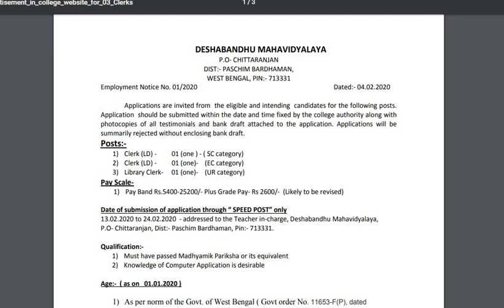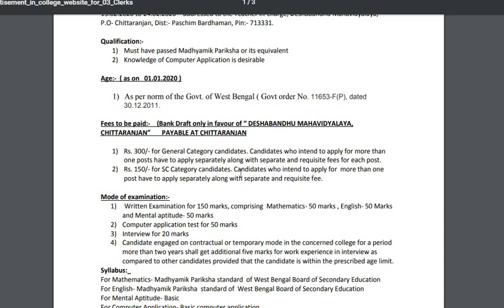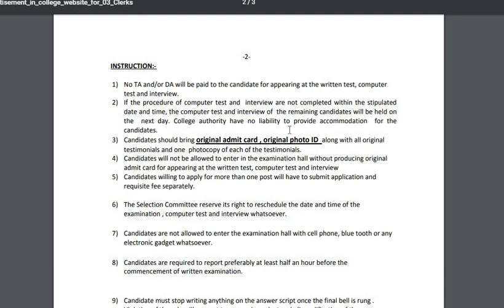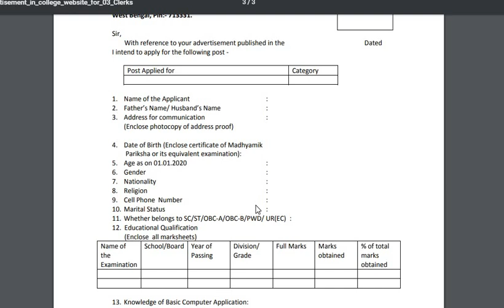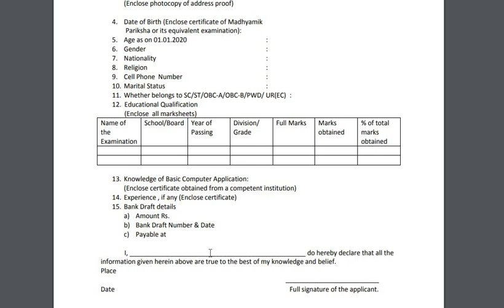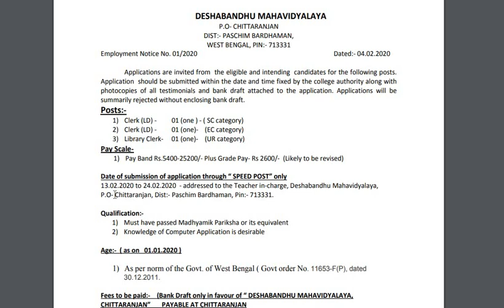DESHABANDHU MAHAVIDYALAYA RECRUITMENT OF LOWER DIVISION CLERK